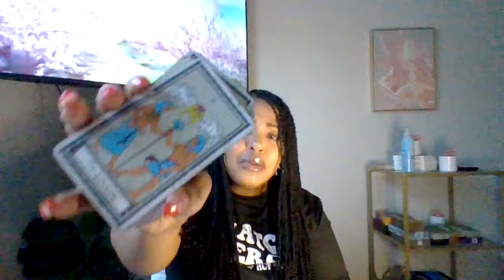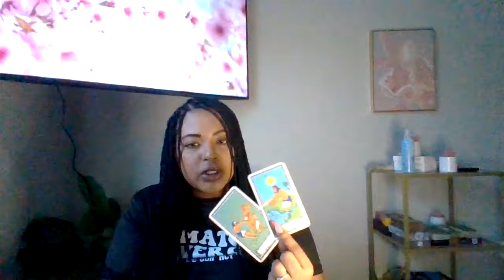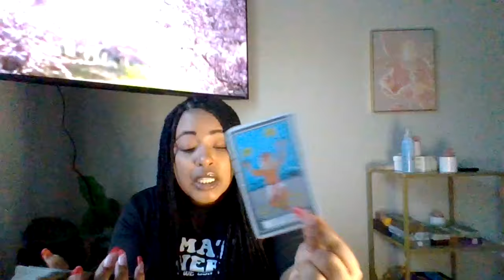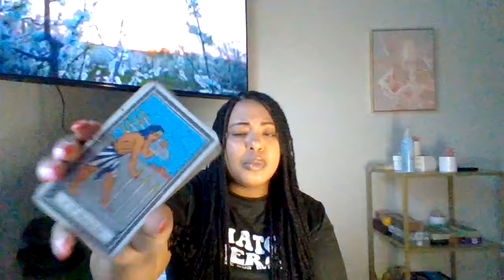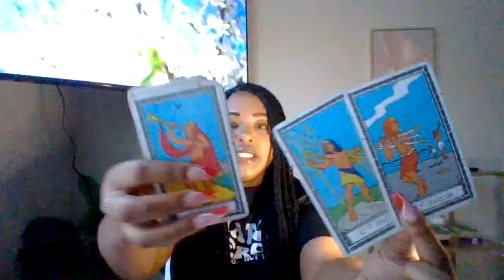SCORPIO♏SOMEONE IS ABOUT TO BOUNCE BACK 10X AFTER WHAT THIS KARMIC TRIED TO THROW AT🫵!🫵 ARE ANOINTED